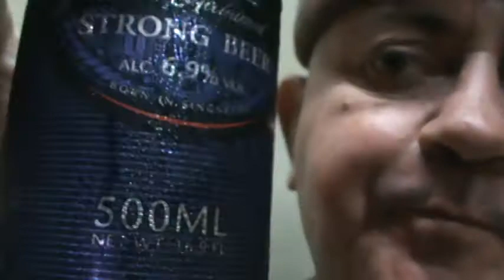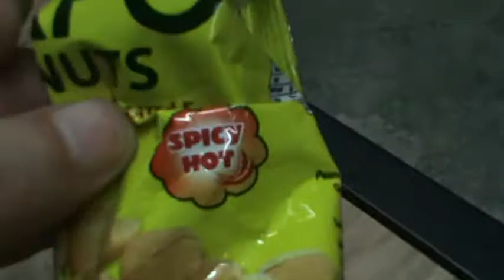Davao City Street Life, test 'new' Sony cam at 711...mmm...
I just spent 4 days in Davao where I was lucky enough to stumble onto a nifty little Sony Handycam for 3 000Pesos in a pawnshop!! Hopefully this will solve the damn cam issues I;ve been having for many weeks now!! I show off a typical evening street scene in Davao, tell me what you think of the picture and sound quality...hold thumbs and knock on wood!!
Btw, the new Tiger Black beer was aweome...6,9% and all!!